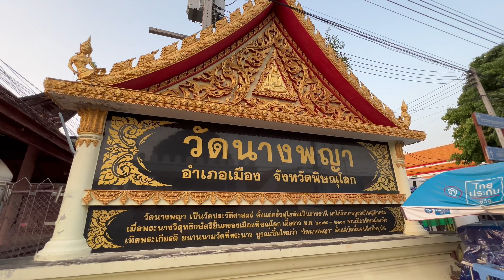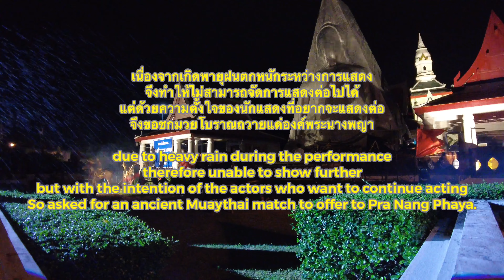วัดนางพญา งานสมโภชพระนางพญาองค์ใหญ่ที่สุดในโลก สำนักดาบเรือนนเรศ Phra Nangphaya Biggest in The World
พิธีบวงสรวง สมเด็จพระนางพญา
องค์ใหญ่ที่สุดในโลก ณ วัดนางพญา
และ การแสดงแสง สี เสียง
จากสำนักดาบ เรือนนเรศ
อาทิตย์ 15 พฤษภาคม 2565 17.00น.
ขอขอบพระคุณทุกท่านที่รับชมครับ

worship ceremony Somdej Phra Nang
Phaya the largest in the world,
at Wat Nang Phaya and Light&Sound Show
By Ruannarej Thai Sword.
Sunday 15 May 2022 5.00pm.

📸 ปราชญ์ กล้องวงจรปิด (PRACH CCTV)🇹🇭
📽 Normal Wide Lens 26mm f1.5
1️⃣ Ultra Wide Lens 13mm f1.8
       Telephoto Lens 77mm f2.8
      4K Resolution 10Bit 60fps Dolby Vision
🛬Drone Dji mini2 4K 30fps 100mbps Bit
2️⃣(Drone and Drone control license)
🎥Dji Pocket2 4K 60fps Matrix Stereo Audio
3️⃣Ultra Wide Lens 16-24mm f1.8
🎥Dji ActionCam2 4K 120fps 130mbps Bit
4️⃣Ultra Wide Lens 12-35mm f2.8
🎥GOPRO 10 5.3K 60fps 130mbps Bit
5️⃣Ultra Wide Lens 12-35mm f2.8
🎥Insta360 one X2 5.7K 30fps 100mbps
6️⃣Lens 12mm f2.0 Ai Insta H.265
💻iPad Pro 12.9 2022 Apple Prores M1
📷Sony A5100 Sony E 35mm f1.8
🎞Vlog Acs / Mic Audio : Ulanzi Vlog Acs.
🎤Vlog Mic1 :  Main Sound Stage
                             Dji Mic Wireless Omni Matrix
                             Direction Stereo Audio
🎤Vlog Mic2 : Front Sound Stage
                             Rode VideoMic Go ii
🎤Vlog Mic3 : Rode Interview Go Handheld
🎥Gimbol Acs : Zhiyun Crane M3 Hybrid
🕹Gear Smallrig : Dji Ulanzi
🎬Videoleap Lightricks Dji Acs.
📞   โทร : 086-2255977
📷 ผู้ช่วยช่างภาพ : น้องแม๊ค Kantaphat Bawonphiwat

สถานที่ 📍:  วัดนางพญา
🇹🇭                อ.เมือง จ.พิษณุโลก
Location  : (Wat Nang Phaya Phitsanulok, Thailand )

คำบรรยายโดย ปราชญ์ กล้องวงจรปิด
Subtitle by PRACH CCTV